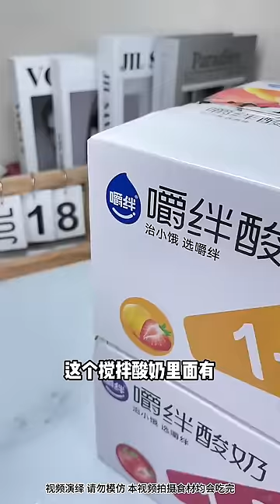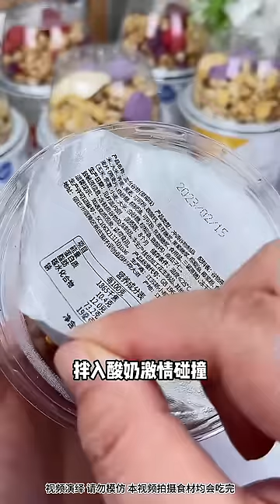My Husband Is Eating Alone Again, Let’S See How I Use Mustard To Trick Him！